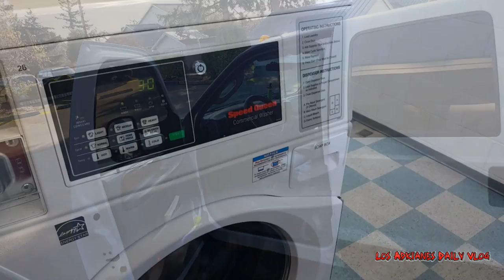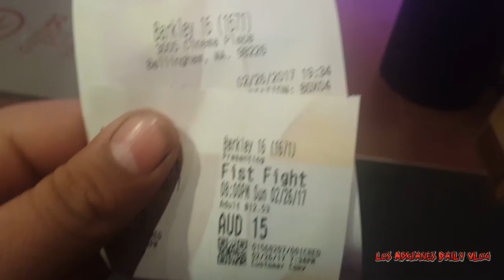Fatigue Day with a Boilermaker in Belingham Washington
losadrianesdailyvlog

losadrianes

Los Adrianes Daily Vlog